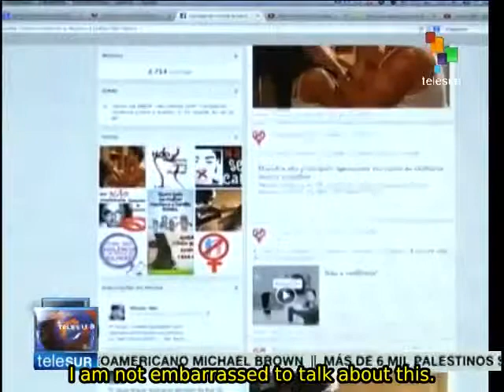Brazil: new law against femicides approved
The Brazilian Chamber of Deputies approved a law that categorizes femicide as a homicide and a heinous crime, with stiffer sentences against those found guilty. Between 2000 and 2010 more than 43,000 women died at the hands of their male partner or former partner, making Brazil the seventh country worldwide in terms femicides. teleSUR